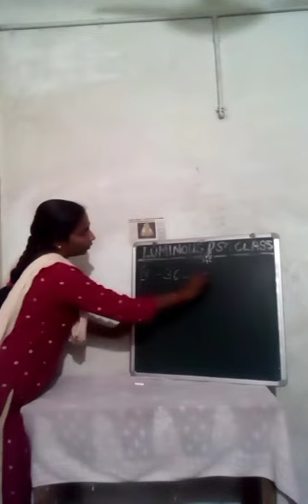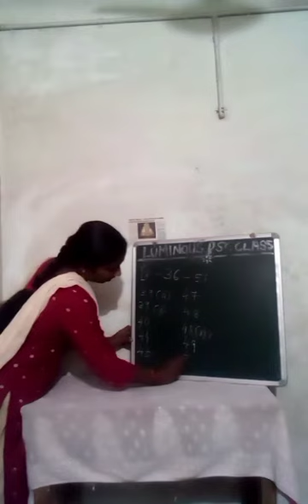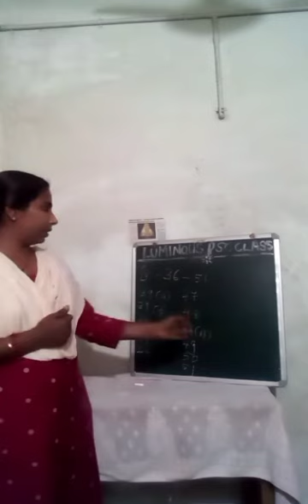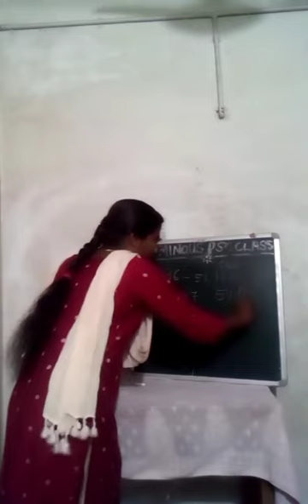KERALA PSC GK EXAM Syllabus Based Questions CONSTITUTION Part IV and IV(a)